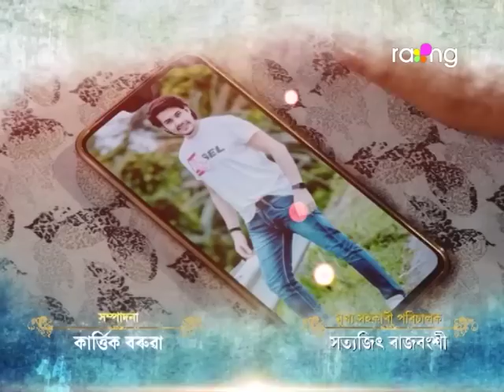Sneh Bandhan - স্নেহ বন্ধন | 25th Oct 2022 | Ep No 86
ডম্বৰুয়ে ভনীয়েকক দিয়া মৰম বিশ্বাসৰ মান অটুত ৰাখিব পাৰিবনে?